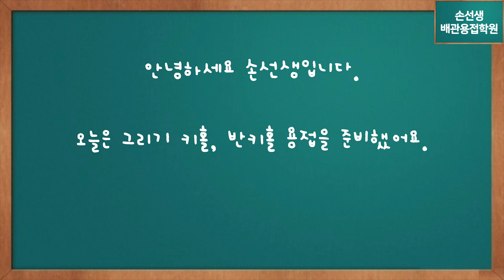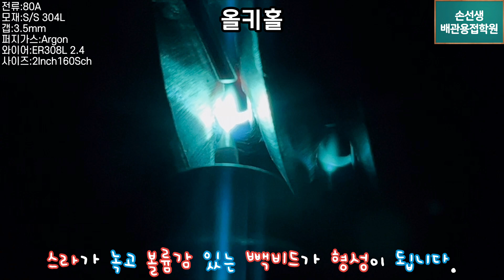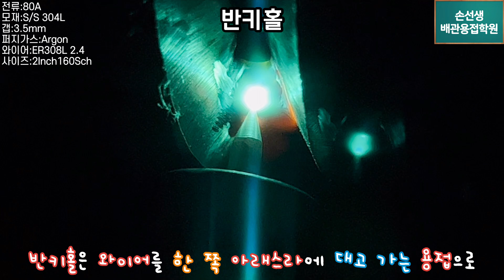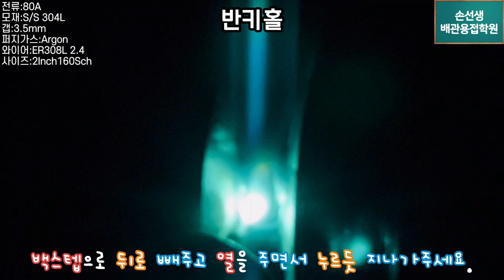그리기로 배우는 키홀&반키홀 용접 손선생배관용접학원 Keyhole & half keyhole learned by free hand welding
그리기로 배우는 키홀&반키홀 용접
Keyhole & half keyhole learned by free hand welding